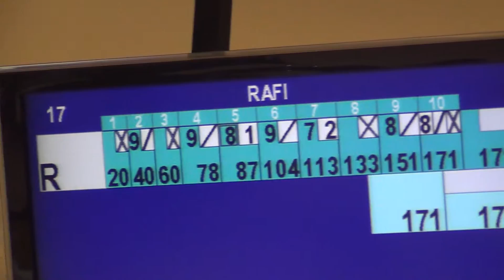Jaya Ancol Bowling Center Jakarta Grade C Agung Gum. Rafi 00027